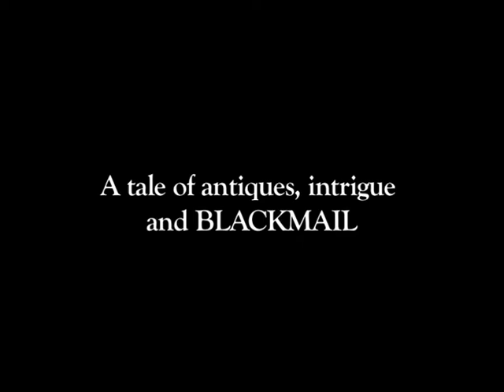The Shop at Sly Corner (1947) - Trailer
In Britain, a man with a shady past uses his antiquities shop as a front for smuggled diamonds but his young shop-assistant starts blackmailing him, leading to murder and to a police investigation.

Directed by George King.
Written by Edward Percy (play), Katherine Strueby (screenplay), Reginald Long (additional dialogue).
Starring Oskar Homolka, Derek Farr and Muriel Pavlow.